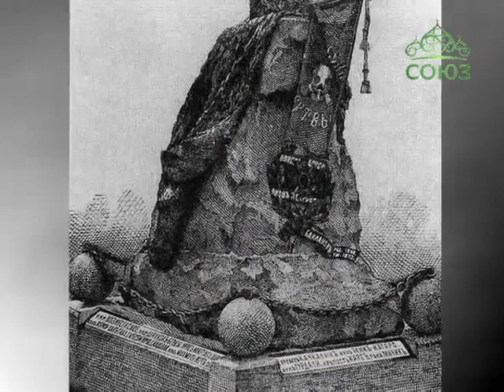Бакланов Яков Петрович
Бакланов Яков Петрович (родился в 1809 г., умер в 1873 г.) - сын бедного донского казака; образование получил весьма скудное, но зато привольная степная жизнь выработала из него отважного богатыря, отличавшегося к тому же природным умом и воинскою сметливостью. На службу вступил в 1825 году урядником; в 1828 ходил охотником на штурм Браилова, и в кампанию 1829 года участвовал во многих делах с турками. С 1834 по 1837, находясь на Кавказе в полку Жирова, отличался отвагою при схватках с горцами; с 1837 по 1845 служил частью в Новочеркасске, частью в Польше, а в 1845 снова послан на левый фланг Кавказской линии, где командовал сначала казачьим полком, потом бригадою и довел своих донцев до того, что они не уступали и линейным казакам. Пребывание Б. на Кавказе, с 1845 по 1853 год, представляет целый ряд мелких и крупных, нередко весьма опасных столкновений с горцами, доставивших ему блистательную боевую репутацию и, кроме прочих наград, орден св. Георгия 4-й степени. За это время он дослужился до чина генерал-майора, а в 1853 назначен начальником всей кавалерии левого фланга Кавказской линии. Особенные отличия оказал Б. в 1855 году, командуя особым кавалерийским отрядом, наблюдавшим за северной стороною крепости Карса. Имя его приобрело огромную популярность в войсках; неутомимость и предприимчивость его не знала пределов. Тем не менее, хорошо ознакомившись с обстоятельствами, он был против штурма крепости, задуманного Муравьевым , и предсказания его оправдались. Во время самого штурма Б. находился в колонне генерала Базина, наступавшей на Чахмахские высоты, и, при общем отступлении, последним вышел из редутов, где заклепал орудие и взял 2 знамени. С 1857 года - Б. был походным атаманом донских казаков при Кавказской армии; в 1860 произведен в генерал-лейтенанты, а в 1863, в разгар польского мятежа, командирован в Вильну, в распоряжение генерал-губернатора М.Н. Муравьева. В 1867 году отчислен обратно на Дон, а последние годы своей жизни проживал в Петербурге, где и умер 64-х лет от роду.